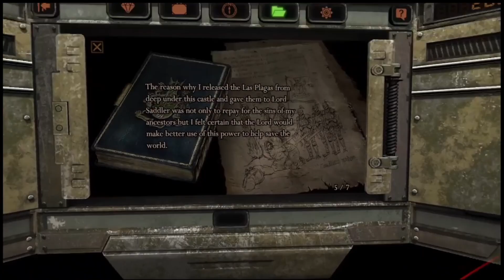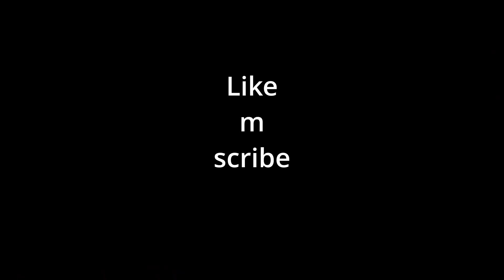EAT THE KEY! | Resident Evil 4 VR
Playing Resident Evil 4 VR with my brother.